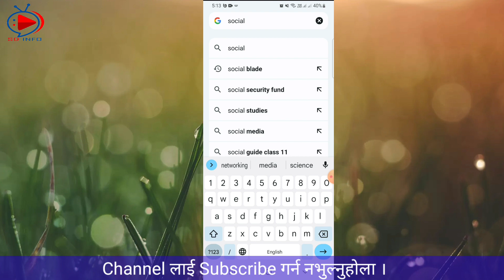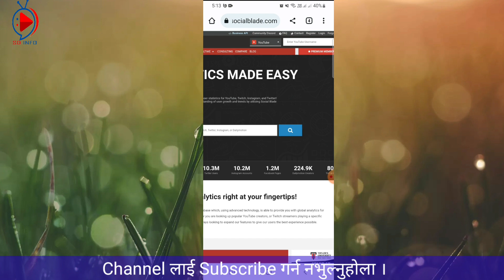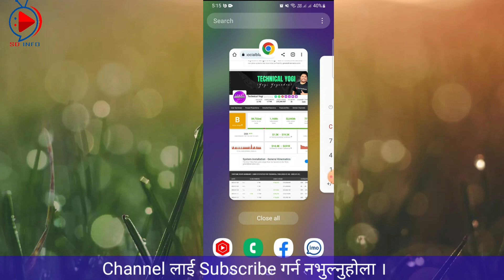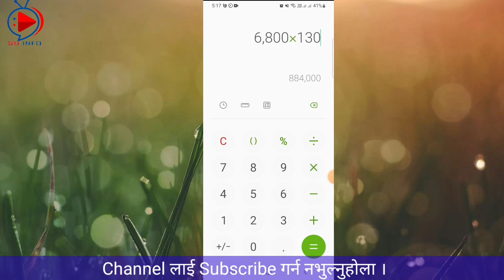How much does a youtuber earn? || How to view earnings of any YouTube channel